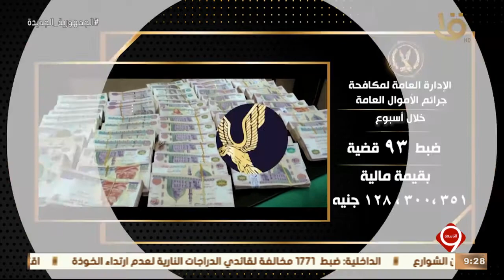نشرة التاسعة | وزارة الداخلية تواصل جهودها لمواجهة كافة أشكال الخروج على القانون